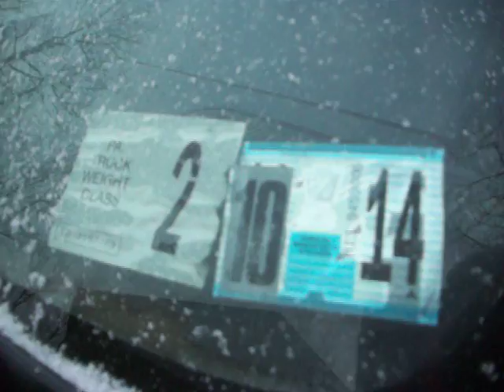Urethane cab mounts on Chevy pickup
Just another rust day in PA.